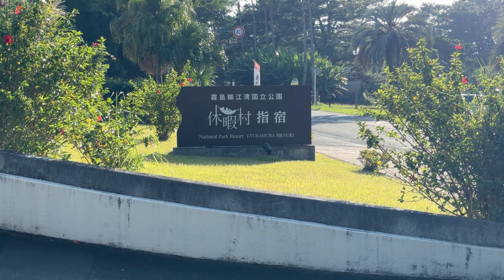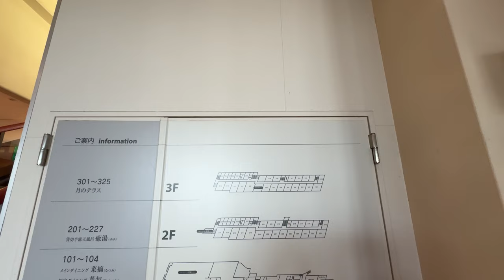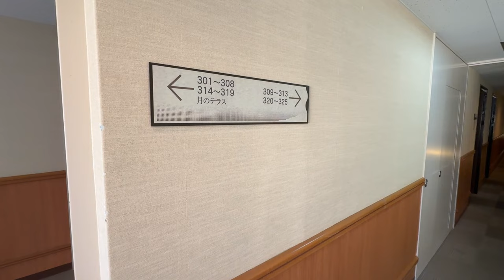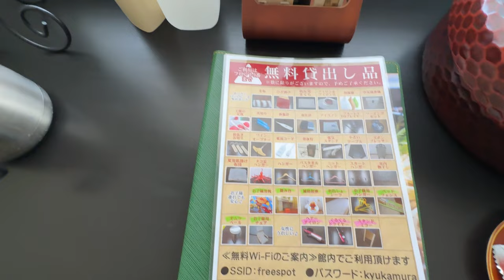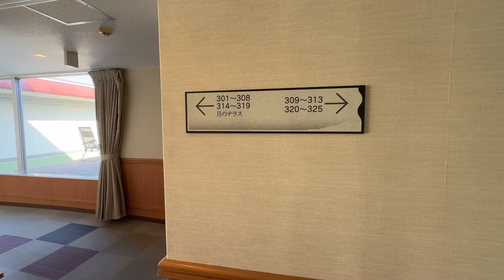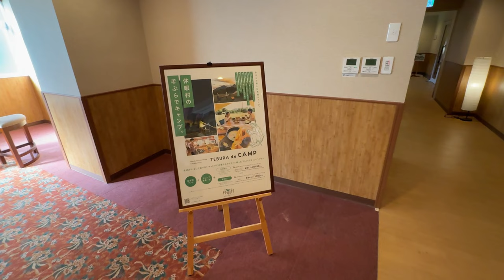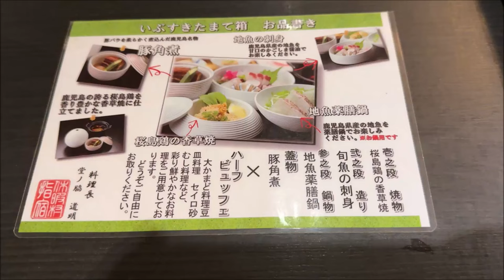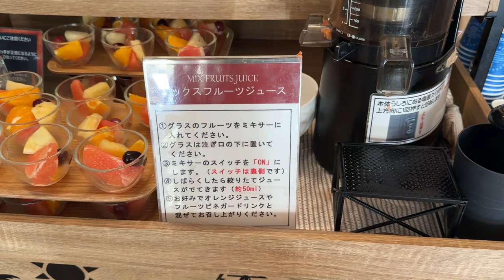Japan's only Steam Sand Bath in Kagoshima offers the experience of being buried in sand!😲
When I went on a trip to Kagoshima, I stopped by Ibusuki City on my way to Cape Sada, the southernmost tip of Honshu.
I stayed at the hotel "Kyuka-mura" (a vacation village) in Ibusuki City, enjoyed "Sunamushi Onsen" (Steam Sand Bath) and gourmet food.
It's a wonderful 2 day food trip.

00:00 Introduction
01:09 Check in
03:23 Room Tour
06:45 Tour in-and-outside the hotel
09:17 "Moon Terrace"🪑
11:04 "Sunamushi Onsen"♨⛱
13:53 Dinner
16:31 Good Night…
17:04 Day2, Morning🌅
19:12 Check out and next destination…